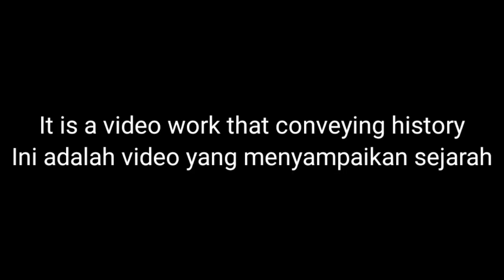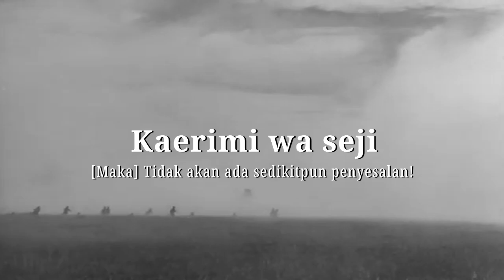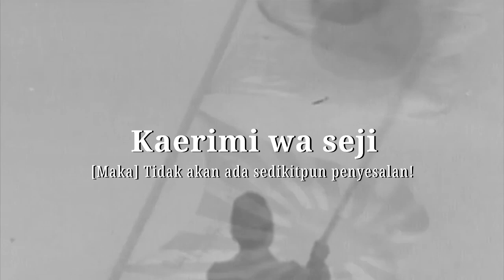Umi Yukaba (海行かば) - Lyrics - Sub Indo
Video ini sudah di remake, video sebelumnya sudah saya buat "unlisted" Dan bisa kalian lihat di playlist Jepang.

untuk beberapa minggu kedepan saya akan membuat video remake. jadi selamat menikmati dan tolong jangan dicegat

Discord Invite (mainly for Indonesian)